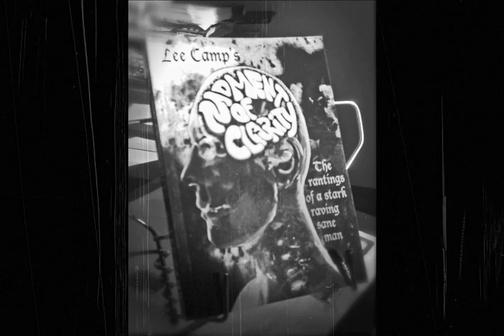"The Right Wing Is Taking Rights Away From Women, But Were They Really Using Them?" - M.O.C. #118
If you've been watching the news, you know women are acting all whiny because the right-wing men wanna control their bodies. But who better to tell women how to behave?? [check out the MOC book and e-book at LeeCamp.net]